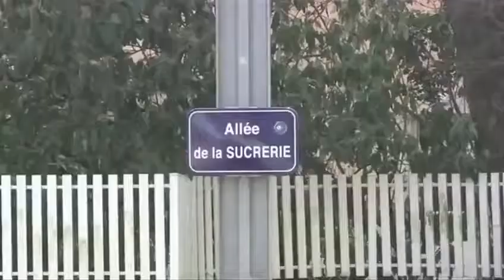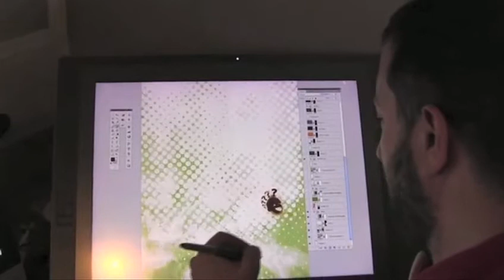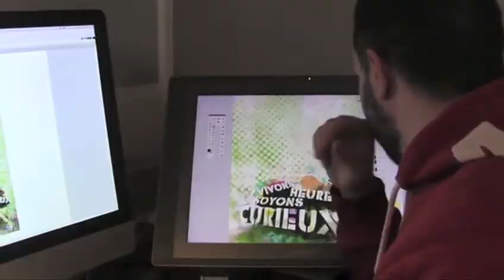Collège David Niépce Sennecey le Grand NICEPHORE CITE